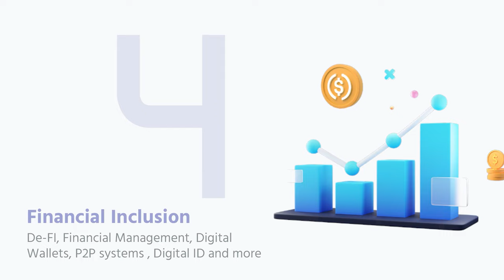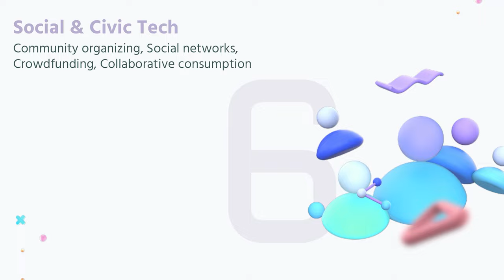Decentralize Podcast Ep 3 - A conversation with Nafaa Laribi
Decentralize Podcast is part of Decentralize Impact - Hosted by Skander Ben Hamda

Decentralize Impact is an innovation program that aims to empower the next innovations in the blockchain ecosystem in Tunisia.

0:00 Start
0:02 Introduction
1:05 Guest introduction
12:32 How to adapt & adjust
17:00 His introduction to Blockchain
20:59 Monetary regulations in Tunisia
24:13 is crypto legal in Tunisia ?
29:00 Digital assets in Tunisia
30:47 Sacro saint principle
31:38 blockchain & crypto legal cases in Tunisia
36:29 current blockchain related  legal cases & Jurisprudence
40:04 The need for clarity in regulation
45:11 Initiatives in the blockchain in Tunisia
48:48 Open word to the legislators
50:36 Advices to Blockchain entrepreneurs & enthusiasts
51:37 Outro